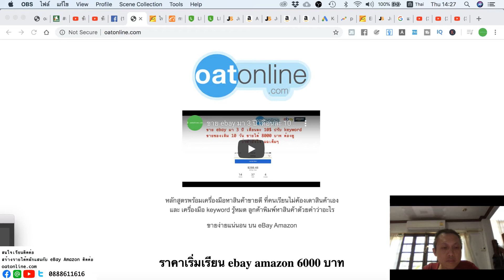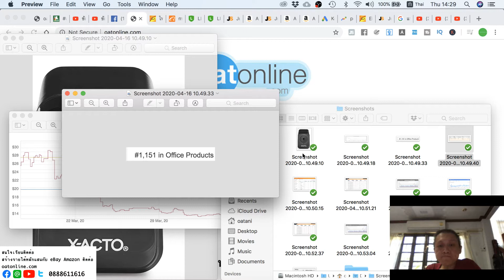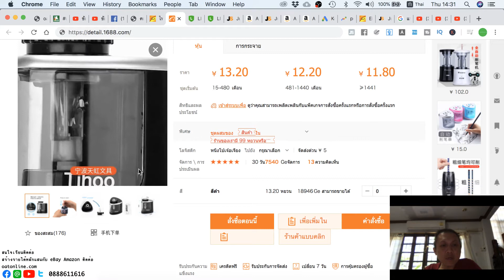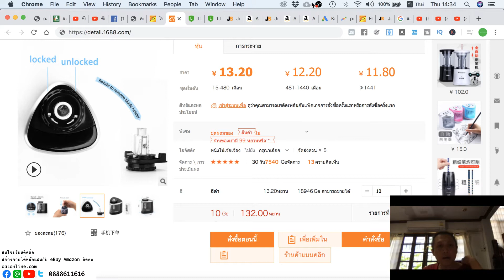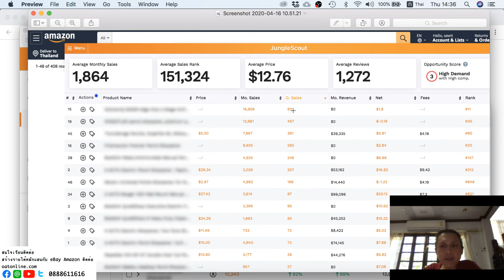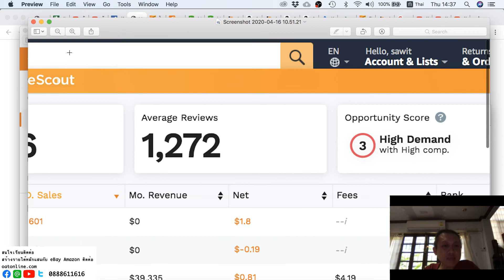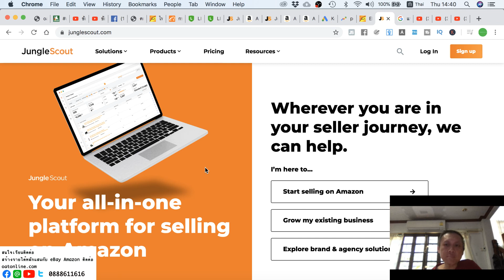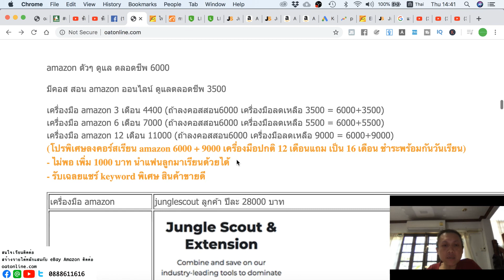ธุรกิจเงินล้าน amazon 2020 ep : 047 กบเหลา สินค้าพื้นฐาน ง่ายๆ แต่ขายดีมาก 2.2 ล้านในเดือน